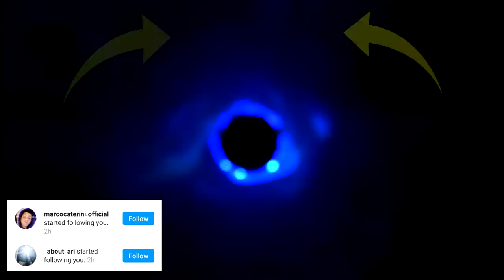Se muovo la visuale il video finisce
Ehi guyz! Faremo una partita in cui se muovo la visuale il video finisce